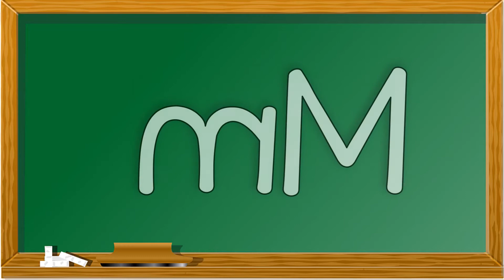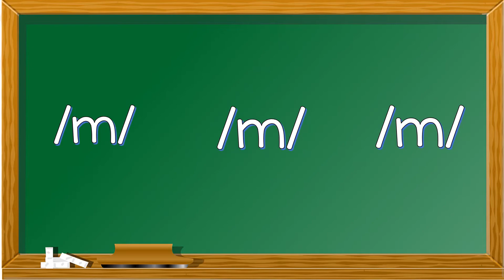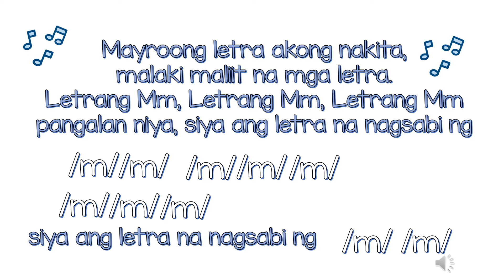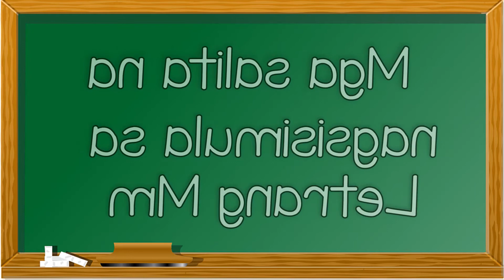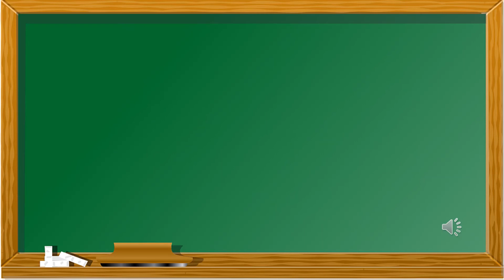Letrang Mm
Tunog ng letrang Mm, mga salitang nagsisimula sa letrang Mm